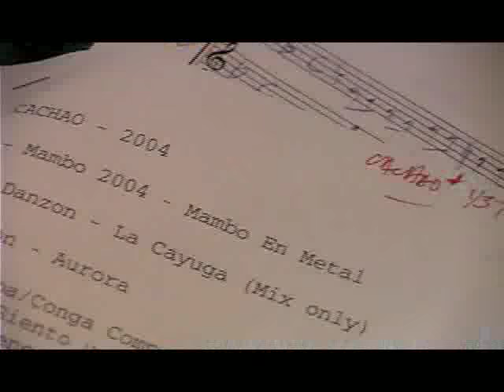Israel López 'Cachao' - Mambo Cambió de Swing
Aqui vemos o legendário contrabaixista cubano Cachao, numa das sessões de gravação do CD "Ahora Sí", produzido pelo ator Andy Garcia. Neste disco, Cachao contou com a participação de músicos consagrados como Jimmy Bosch (trombone), Justo Almario (saxofone) e Nelson Gonzalez (tres).